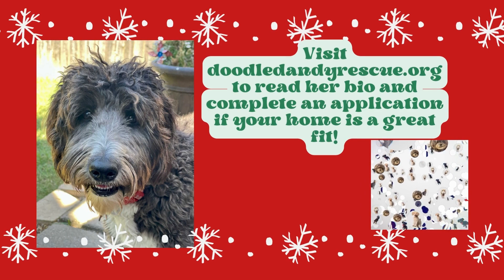Bailey Adoption Video